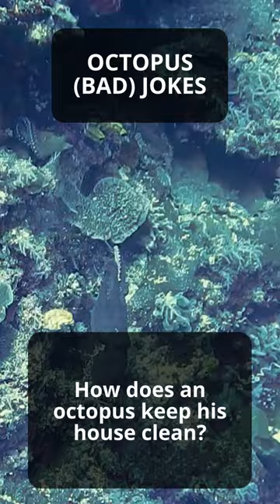Bad or not? Tell me in the comments 👇